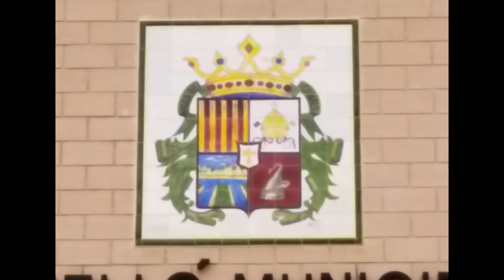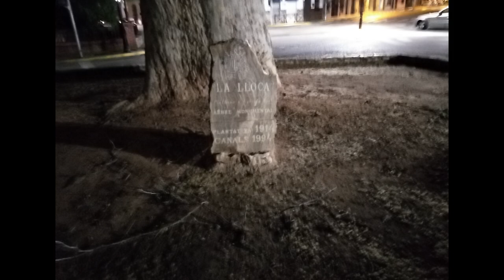Huawei Y7 2019 PRUEBA GRABACIÓN Y FOTOS.📹📹📹📹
Taringa: geekstv